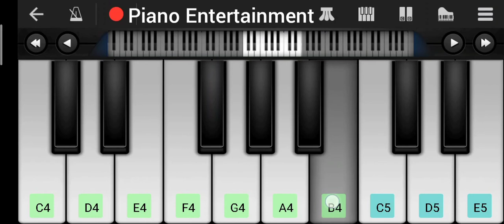Sabaat Ost - Easy Mobile Piano Tutorial | Perfect Piano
Presenting Sabaat Ost easy mobile piano tutorial by Piano Entertainment